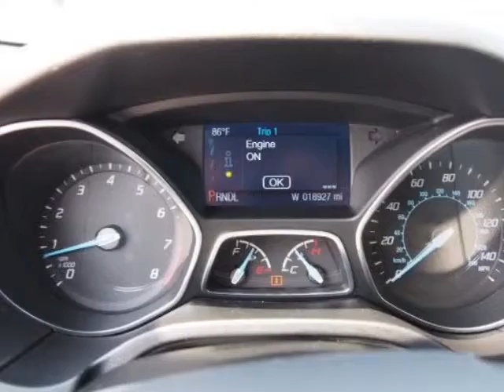2014 Ford Focus 4dr Sedan SE Sedan - Boardman, OH